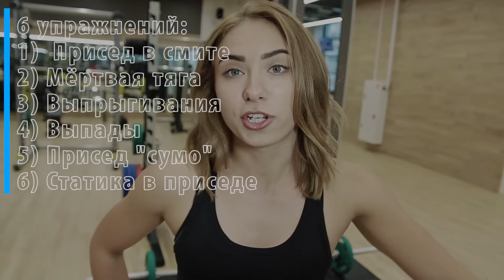Экстремально качаем ягодицы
Незаменимый помощник для измерения пульса и достижения максимального результата часы Garmin Fenix 3HR